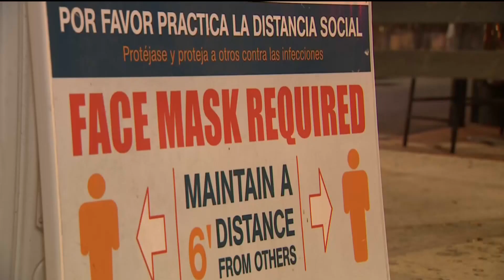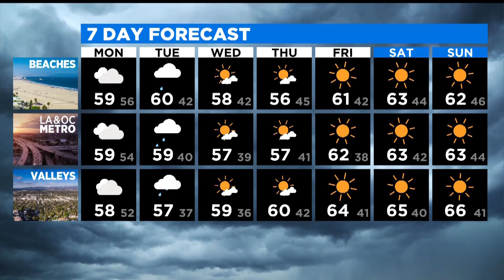CBSNLA: The Rundown (Dec. 13 PM Edition)